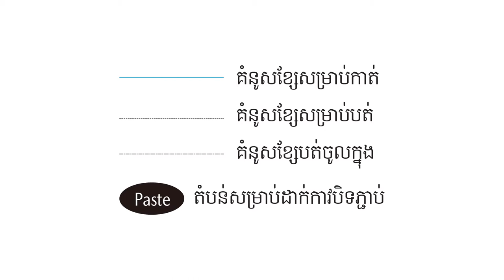កម្មវិធីប្រកួតប្រជែងធ្វើរថយន្តក្រដាស MAZDA ងាយៗដើម្បីទទួលបានរង្វាន់ទាំងអស់គ្នា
* អ្នកឈ្នះរង្វាន់លេខ១ ទទួលបានទឹកប្រាក់ចំនួន ២០០ដុល្លា និង ប័ណ្ណញ៉ាំអាហារ Ajisen RAMEN ចំនួន ៣សន្លឹក
** អ្នកឈ្នះរង្វាន់លេខ២ ទទួលបានទឹកប្រាក់ចំនួន ១០០ដុល្លា និង ប័ណ្ណញ៉ាំអាហារ Ajisen RAMEN ចំនួន 3សន្លឹក
* អ្នកឈ្នះលេខ៣ ទទួលបានទឹកប្រាក់ចំនួន ៥០ដុល្លា និង Voucher Ajisen RAMEN ចំនួន 3 សន្លឹក
កម្មវិធីនេះចាប់ទទួលការចូលរួមលេងចាប់ពីថ្ងៃទី ៣០ ឩសភានេះ រហូតដល់ថ្ងៃទី ២០មិថុនា ២០២០ ។